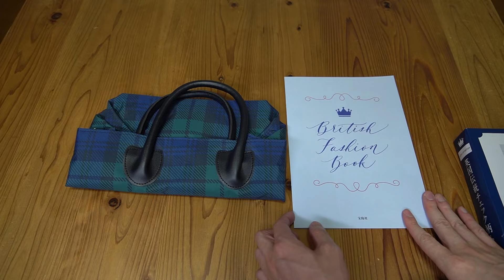【雑誌付録】ムック本 英国伝統チェック柄トートバッグBOOK 開封レビュー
英国伝統チェック柄トートバッグBOOK　￥3289
サイズ（約）：W42.5×H23.5×D19.5cm［最大］